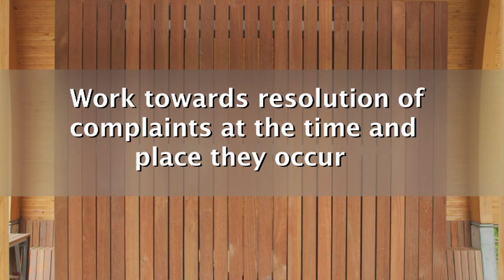Patient Care Quality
First Nations in BC are partners with Health Canada, Provincial Government, and Regional Health Authorities to provide culturally competent health care services.  Patients who feel that they have been treated with a lack of respect or dignity have the right to file complaint about the service received. Patients also have the right to submit compliments about their care using the same process. Please see this video for more information.